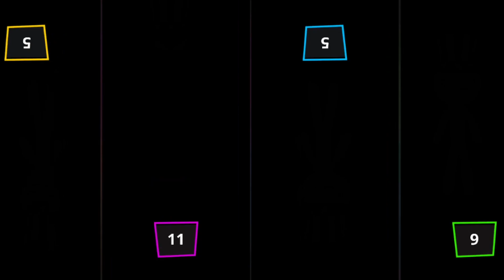Stickman Party Tournament All Random | Minigames 1 2 3 4 Player | Games 2022 | Gameplay iOS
• Multiplayer tanks
 • Stickman soccer
 • Micro rally car racing
 • stickman clash

 Characteristics
 • Simple one-touch, one-click operation
 • 4 players can play on one device.